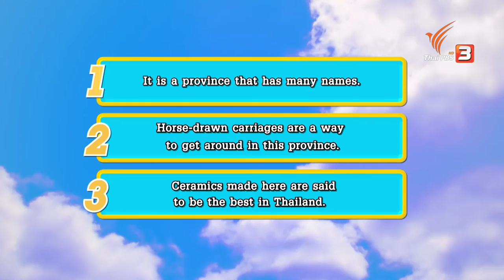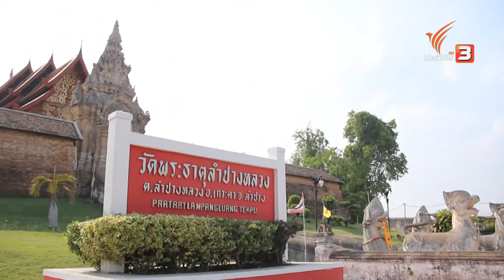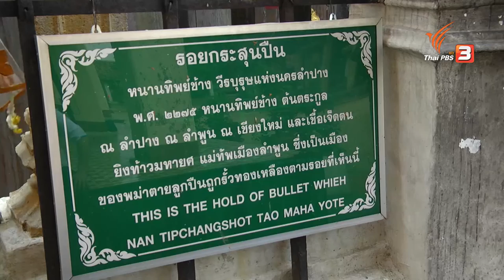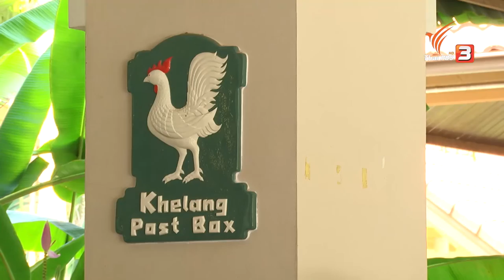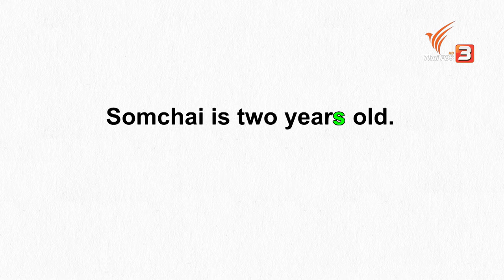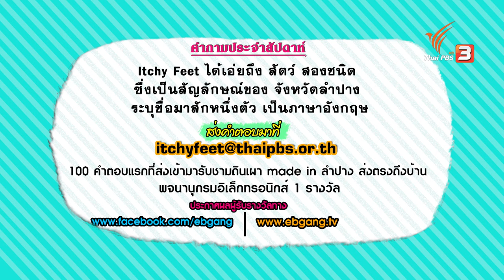Itchy Feet ภาษาอังกฤษติดเที่ยว : ​Lampang (17 ก.ค. 59)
พี่เซฟ พี่เฟย์ และน้องไอซ์จะพาเพื่อนๆ ไปร่วมเรียนรู้พิพิธภัณฑ์ธรรมชาติที่มีชีวิต โครงการอันเนื่องอันเนื่องมาจากพระราชดำริ ซึ่งแนวทางการพัฒนาตามพระราชดำริของพระบาทสมเด็จพระเจ้าอยู่หัว จะทรงมุ่งการพัฒนาด้วยการแก้ไขปรับปรุงคุณภาพของ คน ดิน น้ำ ป่า อย่างเป็นระบบ เรียนรู้วิธีการทำปุ๋ยที่มาจากธรรมชาติ และลงมือทำสบู่เหลวที่มีส่วนผสมของถ่าน ที่ศูนย์ภูมิรักษ์ จังหวัดนครนายก

ติดตามชมคลับแห่งความสุข สนุกอย่างสร้างสรรค์ไปกับรายการคิดส์คลับ วันอาทิตย์ที่ 17 ก.ค.นี้ เวลา 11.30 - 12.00 น. ทางไทยพีบีเอส รับชมทีวีออนไลน์ทาง